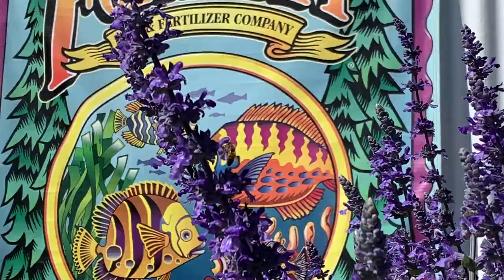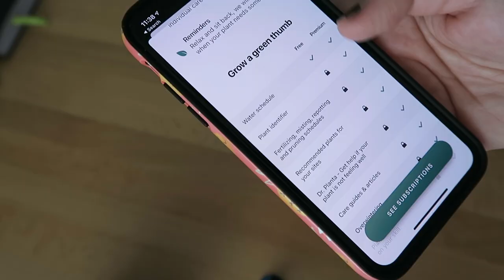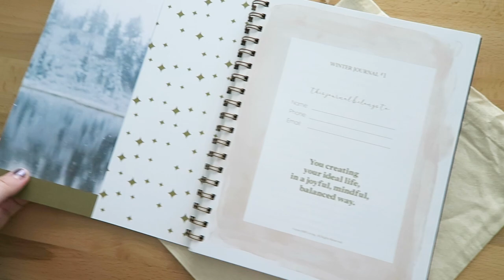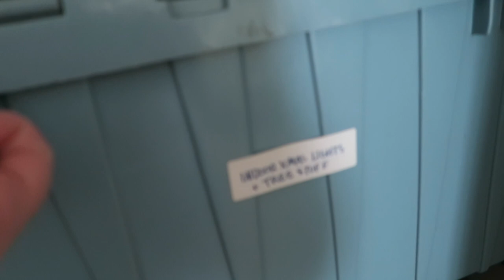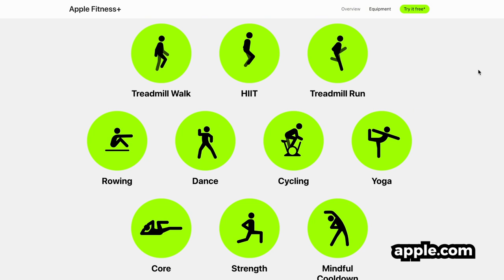Houseplants = Happiness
A tour of my houseplants, nature walks with Kona, monthly mail for patrons, PO box goodies, decorating my tiny Xmas tree, baking another quarantine birthday cake and thinking of buying a treadmill or Apple Fitness+.

MAIL
Sea Lemon
USA